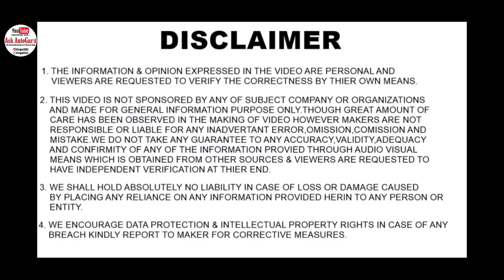2021 Upcoming Bikes in india | Bajaj Pulsar 250F | NS 250 | Launched date | Price | Top speed | Spec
2021 Upcoming Bikes in india | Bajaj Pulsar 250F | NS 250 | Launched date | Price | Top speed | Specifications

            Hello guys,
            आनेवाली २८ तारिक को बजाज की ओर से कुछ नया धमाका देखने को मिल सकता है, वैसे ये बात पूरी तरह से कन्फर्म ही है की इसी महीने की २८ तारिक को बजाज अपनी पल्सर सीरीज की २ नई बाइक्स को भारतीय बाजारों में पेश करने वाला है। जिसमे एक रहेगी पल्सर २५०f और दूसरी रहेगी पल्सर एनएस २५०.
        बात करे प्राइसिंग की तो लगभग दोनो ही बाइक्स की ex showroom के हिसाब से लगभग १.६० लाख से १.७० लाख के आसपास हो सकती है।
        वैसे बजाज का ये कदम वाकई अच्छा होने वाला है, क्यों की पल्सर लवर्स के लिए २००cc के ऊपर का कोई ऑप्शंस ही नही था। लेकिन अब आप के पास एक नही बल्कि २ ऑप्शंस रहने वाले ही बजाज पल्सर २५० के।
        जिसमे पल्सर एनएस २५० ये पूरी तरह से स्पोर्ट नेकेड बाइक देखने को मिलने वाली है, वही जो पल्सर २५०f एक सेमी फेरिंग टाइप बाइक मिल जायेगी।
        मतलब आप यही समझ के चलो की लुक के मामले में दोनो ही बाइक्स अपने अपने हिसाब से काफी किलर होने वाले है। जिस तरह से पल्सर एनएस २०० अभी फिलहाल मार्केट में मिल रही है, कुछ उसी तरह का लुक और डिजाइन आप को आने वाली पल्सर एनएस २०० में मिलने वाला है, और वही दूसरी ओर जो २२०f मिला करती थी, उसी तरह २५०f का भी लुक रहने वाला है, थोड़ी बोहोत चीजे चेंज रह सकती है, लेकिन लगभग लगभग ज्यादातर चीजे पुरानी बाइक्स तरह ही दिखने वाली है।
        दोनो ही बाइक्स के फ्रंट में प्रोजेक्टर एलईडी हैडलाइट आप को मिलने वाली है, डे टाईम रनिंग लाइट्स के साथ। इसी के साथ सीटिंग पोजीशन भी दोनो ही बाइक्स की लगभग सिमीलर देखने को मिल जायेगी। वही पिलियन के लिए उप्पर साइड, यानी रेज्ड सीट देखने को मिल जायेगी। वही दोनो ही बाइक्स पे स्प्लिट सीट मिल जायेगी।
        बाकी दोनो ही बाइक्स को पूरी तरह से नए प्लेटफार्म पे, यानी चेसिस पे बनाया जायेगा। जो अभी के मुकाबले डेफिनेटली ज्यादा अच्छे ही होने वाले है। वही फ्रंट में ड्यूल शोक टेलीस्कोपिक फोर्क और रीयर में मोनोशोक के सस्पेंशन मिल जायेंगे। वही ब्रेकिंग में आप को ड्यूल diak के साथ ड्यूल चैनल एबीएस भी मिल सकता है। और ये मिलना भी जरूरी है, २५० cc की बाइक है, स्पीड तो होगा ही, इसे में ब्रेकिंग सिस्टम का stron होना जरूरी है। तो इसमें ड्यूल चैनल एबीएस मिल ही जायेगा ऐसा लगता है।
        अब बात करते है इसमें मिलने वाले इंजिन के बारे में। तो यह आप को २४९cc का, सिंगल सिलेंडर, एयर प्लस ऑयल कोल्ड, बीएस ६ FI इंजिन मिल जायेगा। जो लगभग २८ bhp की मैक्स पावर प्रोड्यूस करेगा, वही लगभग २० NM ke आसपास का टॉर्क मिल जायेगा। वही दोनो में ही आप को ६ स्पीड गियरबॉक्स के साथ स्लीपर कल भी मिल जायेगा।
        इतना ही नहीं, इन दोनो बाइक्स में मिलने वाले इंस्ट्रूमेंट क्लस्टर में भी काफी ज्यादा फर्क देखने को मिल सकता है।
        वैसे ये दोनो ही बाइक्स सीधा सीधा यामाहा की fz२५, सुजुकी २५० जेसी बाइक्स को compit करने वाली है।

Thanks again.